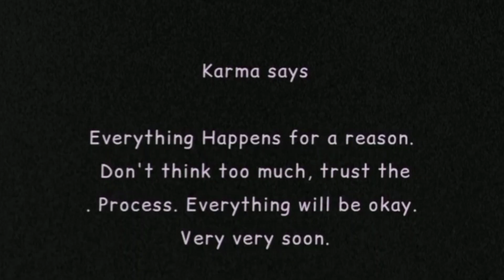Making memories with them || sikkim university